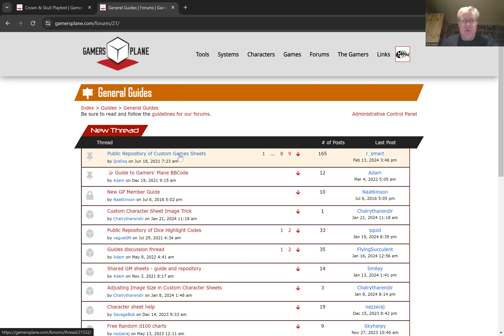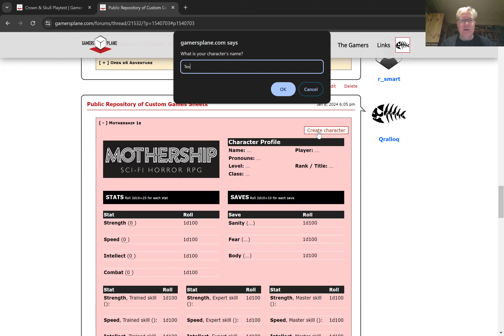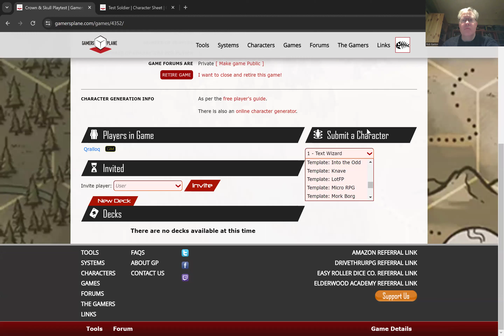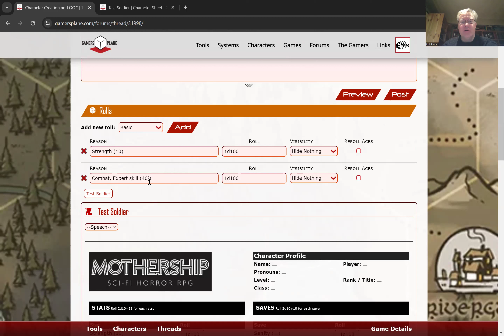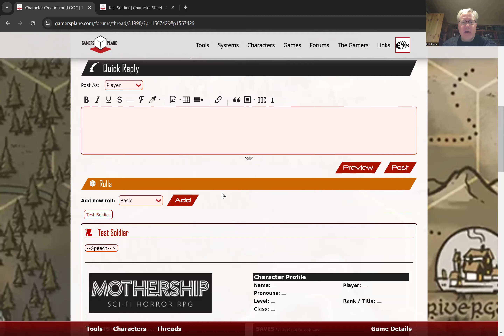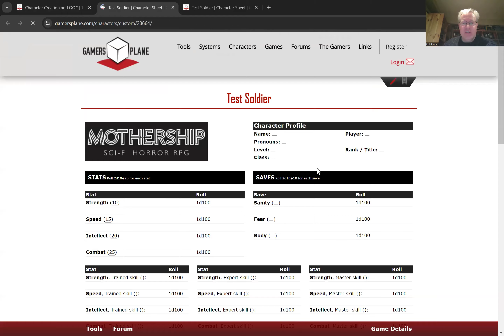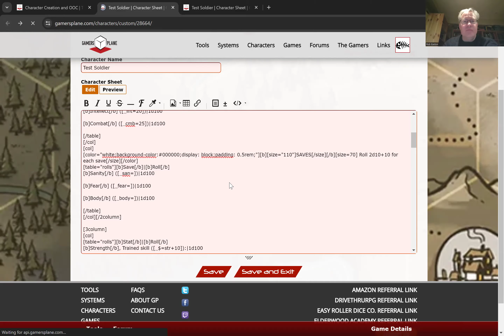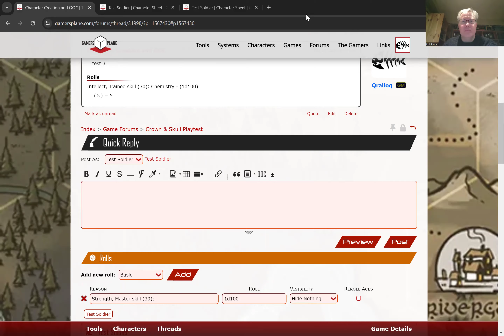Qralloqian Lore - Dice Automation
Gamers Plane Tips & Tricks